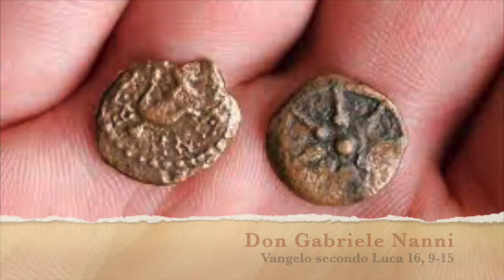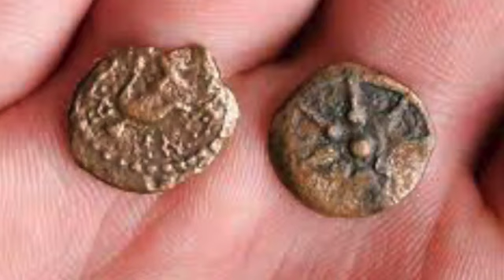Il tesoro che Gesù apprezza Omelia Don Gabriele Nanni 6 11 2021 SD 480p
Il tesoro che Gesù apprezza
Omelia
Don Gabriele Nanni
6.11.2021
Dal Vangelo secondo Luca
Lc 16,9-15

In quel tempo, Gesù diceva ai discepoli: «Fatevi degli amici con la ricchezza disonesta, perché, quando questa verrà a mancare, essi vi accolgano nelle dimore eterne.
Chi è fedele in cose di poco conto, è fedele anche in cose importanti; e chi è disonesto in cose di poco conto, è disonesto anche in cose importanti. Se dunque non siete stati fedeli nella ricchezza disonesta, chi vi affiderà quella vera? E se non siete stati fedeli nella ricchezza altrui, chi vi darà la vostra?
Nessun servitore può servire due padroni, perché o odierà l'uno e amerà l'altro, oppure si affezionerà all'uno e disprezzerà l'altro. Non potete servire Dio e la ricchezza».
I farisei, che erano attaccati al denaro, ascoltavano tutte queste cose e si facevano beffe di lui. Egli disse loro: «Voi siete quelli che si ritengono giusti davanti agli uomini, ma Dio conosce i vostri cuori: ciò che fra gli uomini viene esaltato, davanti a Dio è cosa abominevole».